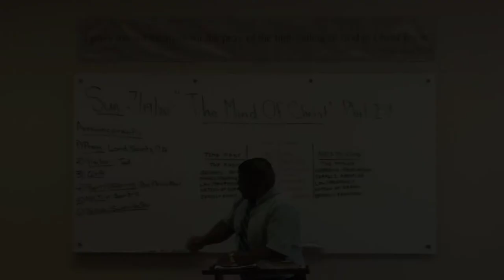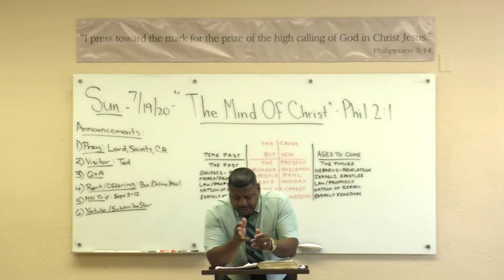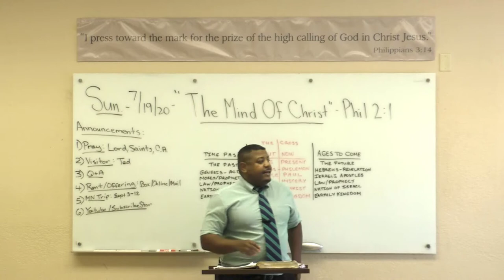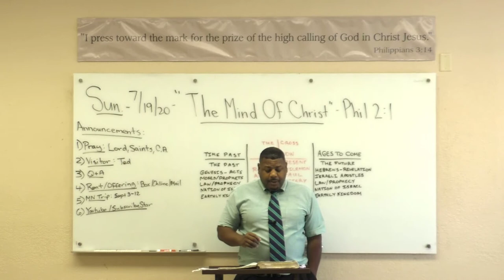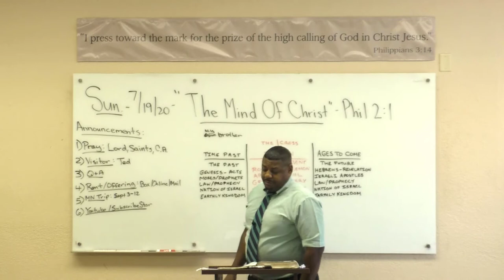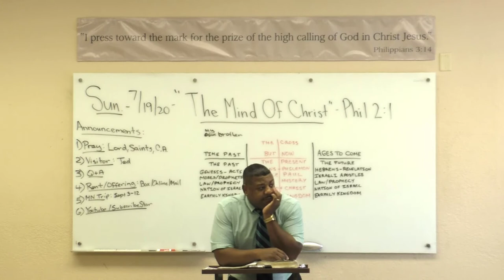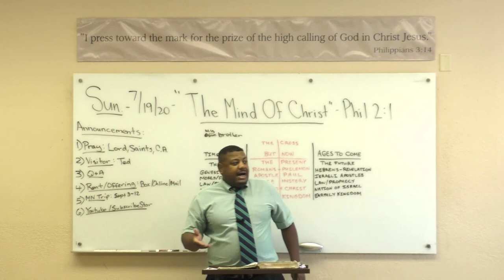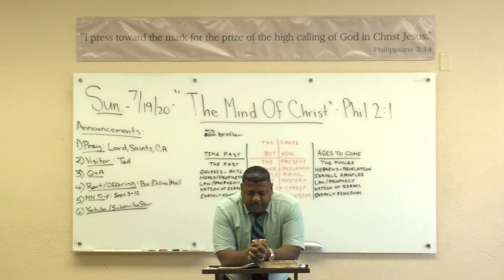"The Mind of Christ" Ron Knight - Northern California Grace Fellowship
Pastor Ron Knight preaches and teaches at Northern California Grace Fellowship!